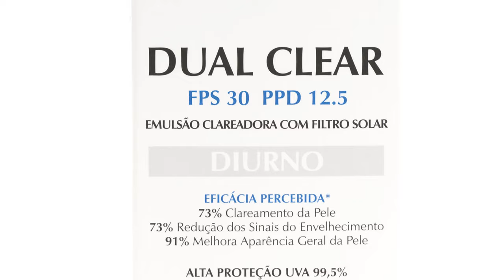DUAL CLEAR DIURNO FPS 30 - ADA TINA Italy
Dr. Maurizio Pupo, farmacêutico e criador dos Dermocosméticos mais eficazes do mundo, fala sobre o DUAL CLEAR DIURNO, emulsão clareadora com protetor solar para o cuidado de peles com manchas.

O produto é capaz de clarear a pele em até 73% em apenas 28 dias de uso, combinando em sua formulação alfa-arbutin e vitamina C que agem prevenindo e tratando as manchas escuras.

O ideal é que o produto seja utilizado em conjunto com o DUAL CLEAR NIGHT, para apresentar resultados ainda mais positivos.

DUAL CLEAR DIURNO é indicado para o tratamento de peles com manchas, perda da luminosidade e melasma.

Não contém óleos minerais, hidroquinona, nem parabenos, sendo um produto seguro para uso em todas as fases da vida, inclusive durante a gestação.

Além de não ser testado em animais, como todos os produtos ADA TINA, DUAL CLEAR DIURNO também não contém de ingredientes derivados de animais.

 - Clareia as manchas;
 - Auxilia no tratamento do melasma;
 - Reduz os sinais do envelhecimento;
 - Eficácia antiaging;
 - 12 Horas de Proteção Solar;